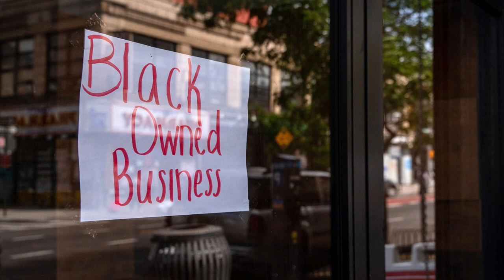Where You've Seen Atlanta, Dubbed the 'Hollywood of the South,' on Screen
The Swan House is a historically significant residence that forms an integral part of the Atlanta History Center, and it stands as a captivating relic of the past in the upscale Buckhead neighborhood of Atlanta. Beyond its architectural and historical importance, the Swan House has also gained fame as a prominent location in popular culture, particularly for its appearance as President Coriolanus Snow's opulent mansion in the "Hunger Games" film series.

Situated within the beautiful and affluent Buckhead area, the Swan House embodies the grandeur and charm of a bygone era. Its design, which reflects the Classical Revival architectural style, features stately columns, a symmetrical façade, and a sense of timeless elegance. The home's name, Swan House, is derived from the swan-themed decorative elements that adorn its interior and exterior, further enhancing its regal atmosphere.

However, what has arguably propelled the Swan House to broader recognition is its role in "The Hunger Games" movies. The residence served as the cinematic representation of President Coriolanus Snow's mansion. In the popular film series, President Snow is a central character, and his mansion at the Swan House became a symbol of power, luxury, and opulence, mirroring the dystopian world depicted in the story.

The inclusion of the Swan House in "The Hunger Games" movies introduced a wider audience to this historic gem, attracting fans and film enthusiasts alike to explore its architectural beauty and rich history. The juxtaposition of its real-world historical significance with its fictional portrayal in the movies adds an extra layer of fascination for those who visit.

In summary, the Swan House at the Atlanta History Center stands as a testament to the city's rich history and architectural heritage. Beyond its real-world significance, it has also etched its place in popular culture as the grandiose residence of President Coriolanus Snow, making it a must-visit location for both history buffs and fans of "The Hunger Games" series, where they can appreciate the captivating blend of reality and fiction that this remarkable house embodies.